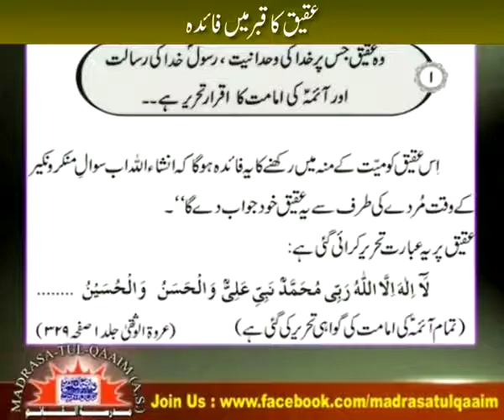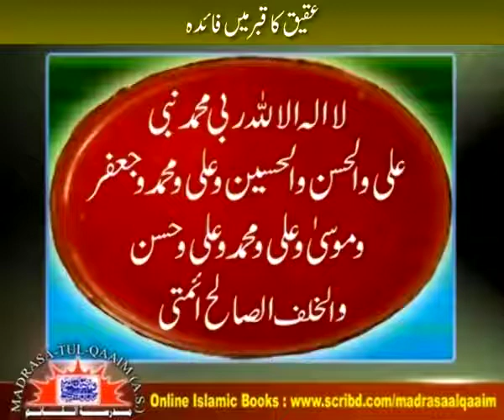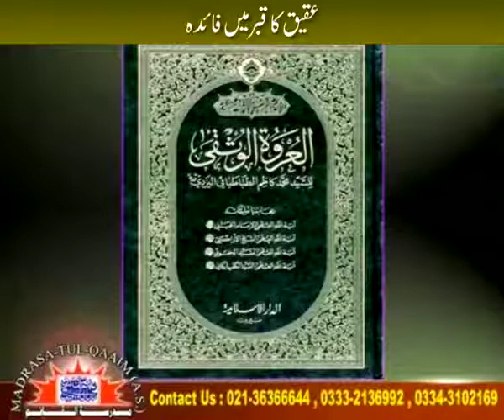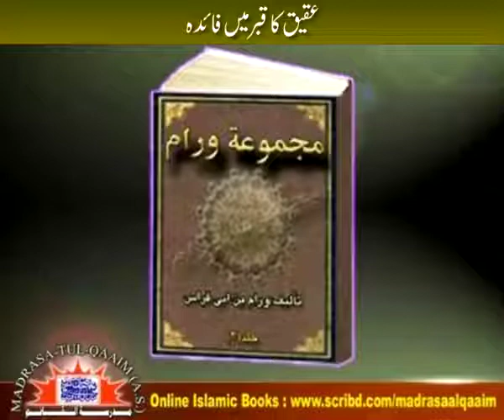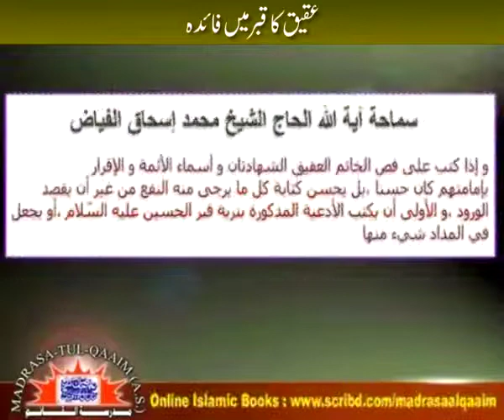Aqiq ka Qabar may fayda - Syed Abid Hussain Zaidi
Souce: Madrasa-tul-Qaaim A.S.) - Karachi
عقیق کا قبر میں فائدہ